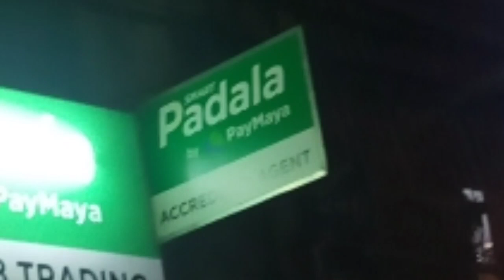June 22, 2021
Smart Padala Claim Anywhere or CAN'T Claim Anywhere?
successful nga ba ang launching?
malalaman natin.